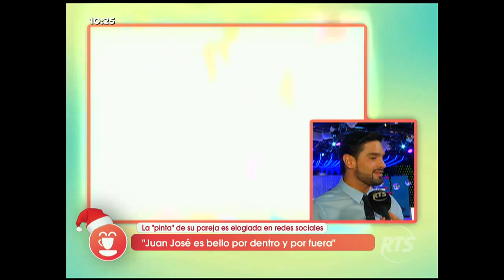'Juancho' de GH lleva un año con su pareja en unión de hecho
El ganador de Gran Hermano está felizmente casado y nos habla sin tapujos de su relación.